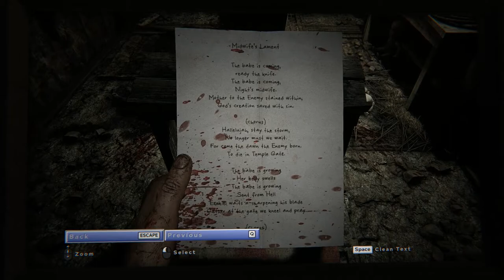Outlast 2 - Ch 01 Genesis Note Midwife's Lament